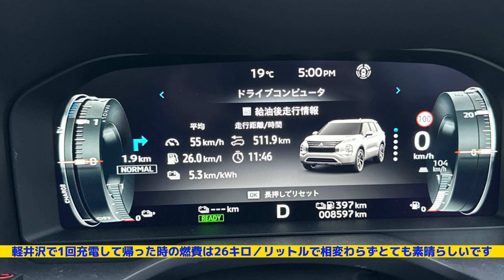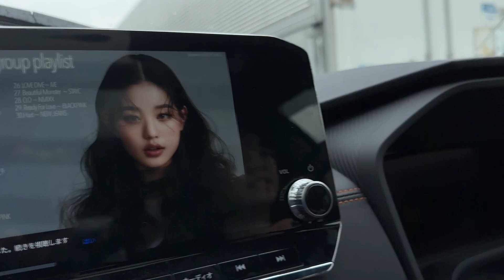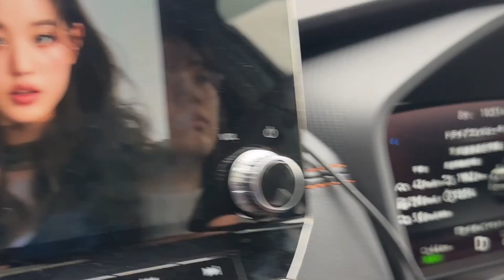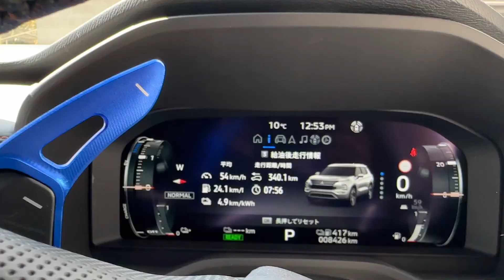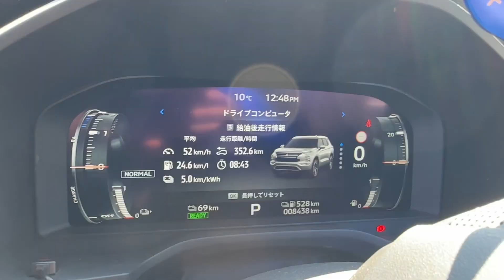2泊3日 燃費26キロ outlander2023 audi etron 充電器が増加 軽井沢のサクラはまだ